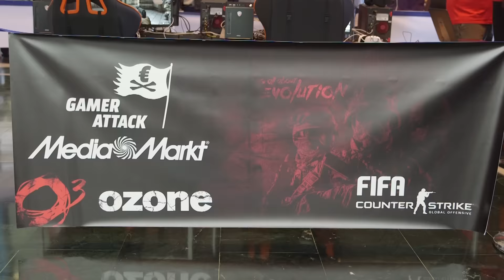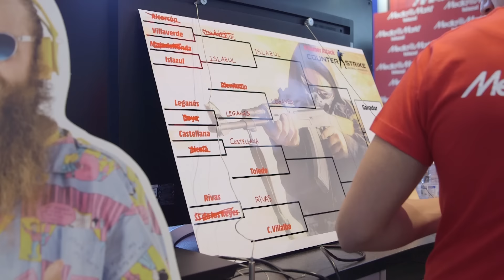Entrevista a PePiiNeRo y ADRYH en el II Gamer Attack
Así es el II Gamer Attack donde hemos entrevistado a PePiiNeRo y Adryh, dos integrantes del equipo Giants.